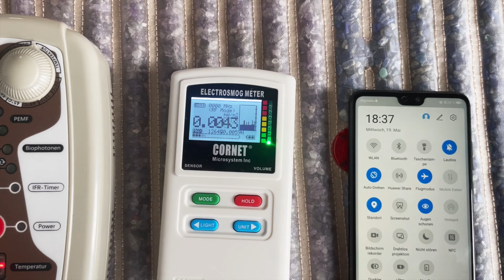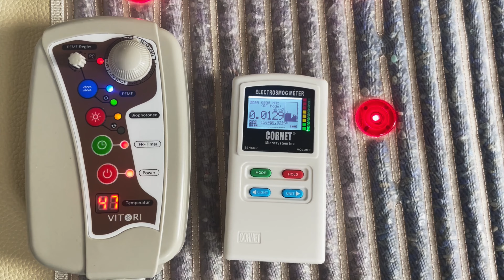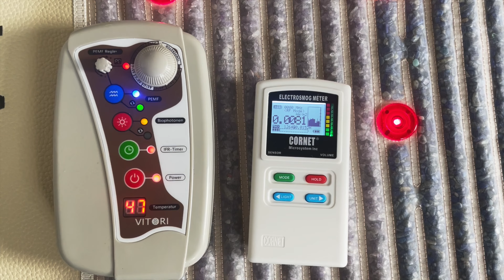Elektrosmogbelastung der VITORI® Kristallmatte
⭐Spare 5% mit dem Code: gesund5

Video von VITORI: @vitori-quelledeslebens5343

▬▬ Dokumente zur VITORI® Kristallmatte ▬▬
📌Magnetfeldtherapie

▬▬ Features der VITORI® Kristallmatte ▬▬
☯️Biophotonen-Therapie
Biophotonen (griechisch: Bio = Leben; Photonen =Licht) sind Lichtquanten, welche von biologischen Systemen wie der Sonne, Pflanzen oder Menschen ausgesendet werden. Sie sind die Grundlage für jegliches Leben und stellen die ursprünglichste Energiequelle und Essenz für unsere Körperzellen dar.

Ein Defizit an Biophotonen, das z.B. durch Umwelteinflüsse, Elektrosmog, Stress, Pestizide, ungesunde Ernährung und Lebensweise, Nährstoffmangel und Sauerstoffmangel hervorgerufen wird, kann daher unmittelbar eine Fehlinformation der Zellstrahlung verursachen.

Der Prozess der Energiegewinnung aller Zellen hängt ebenfalls mit der Menge an verfügbaren Biophotonen zusammen. Außerdem können  die eigenen Selbstheilungskräfte aktiviert werden. Abgeschlagenheit, Energiemangel, Stress, bestimmte Überempfindlichkeiten und Krankheiten gehen mit einem Mangel an Lichtenergie in den Körperzellen einher.

☯️Infrarot Tiefenwärme
Infrarote Tiefenwärme kann die Körpertemperatur dauerhaft erhöhen, Kalorien verbrauchen, giftige Schwermetalle ausleiten, Bakterien und Viren abtöten und das Immunsystem stärken.

Infrarote Strahlungsenergie ist eine Energieform die Gegenstände direkt erwärmt ohne dabei die umgebende Luft zu erhitzen. Eine natürliche Quelle für Infrarot Wärmestrahlung ist die Sonne.

Die VITORI® Kristallmatte erzeugt die gleiche Infrarot Strahlungswärme wie die Sonne und bewirkt im Gewebe Tiefenwärme, jedoch ohne die UV- Strahlung.

Schon der vor mehr als 2.000 Jahren lebende Arzt und Philosoph Parmenides sagte:
 „Gib mir die Möglichkeit Fieber zu erzeugen und ich heile jede Krankheit.“

☯️Magnetfeld-Therapie
Elektrisch erzeugte, pulsierende Magnetströme können bereits nach wenigen Minuten Heilprozesse anstoßen.

Die Spannung der Zellen wird u.a. durch ungesunde Ernährung, Stress oder Umweltgifte herabgesenkt.

Dadurch können die Zellen nicht mehr richtig arbeiten. Es kommt zu einem Leistungsabfall oder wiederkehrenden Schmerzen. Das pulsierende Magnetfeld erhöht die Spannung in den Zellen und gleicht die Umwelteinflüsse damit aus.

Ein weiterer Effekt von erhöhter Zellspannung ist, dass die Energie in den Zellen ansteigt. Das führt zu erhöhter Lebensenergie und deutlich verbesserter Regeneration.

☯️Negative Ionen
Ein Ion ist negativ, wenn es mehr Elektronen als Protonen hat. Negative Ionen sind nachweislich dazu in der Lage das menschliche Verhalten und Empfinden zu beeinflussen.

Im Wald, am Meer und auf Bergen befinden sich diese Ionen vermehrt. Sie haben eine extrem positive Wirkung auf unsere Gesundheit.

Außerdem verbessern sie die Sauerstoffzufuhr zum Gehirn, die Nährstoffaufnahme, die Schlafqualität und fördern zusätzlich die Entgiftung.

☯️Schumann-Resonanz
Studien zeigen, dass die Grundvorraussetzung für einen optimalen Gesundheitszustand darin besteht, dass die Zellen des Körpers in Resonanz mit der Schumannfrequenz von 7,83Hz schwingen.

Diese Ur-Frequenz der Erde kann unser Körper-Geist-Seele-System neu kalibrieren und in Einklang bringen. Schwingen wir in Resonanz mit unserem Planeten, öffnet sich ein Tor, welches uns zu einer stabilen Gesundheit, ganzheitlichen Wohlbefinden, innerer Klarheit und Harmonie führen kann.

☯️Heilsteine
In der Welt der spirituellen Praktiken werden Kristalle häufig im Zusammenhang mit Chakren erwähnt. Chakren sind Energiezentren, die ihren Ursprung in der alten indischen Tradition des Yoga und Ayurveda haben.

Es gibt sieben Hauptchakren entlang der Wirbelsäule, die jeweils mit bestimmten physischen, emotionalen und spirituellen Aspekten in Verbindung gebracht werden. Die Idee hinter den Chakren ist, dass sie den Fluss der Lebensenergie oder "Prana" im Körper regulieren.

▬▬ Studienergebnisse zur Magnetfeldtherapie ▬▬
✅85% stärkeres Immunsystem
✅69% schnellere Heilungsprozesse
✅97% weniger Migräne
✅70% besserer Schlaf
✅90% effektiveres Training